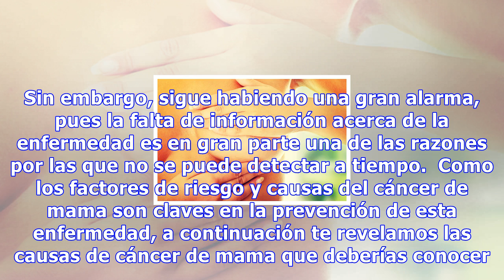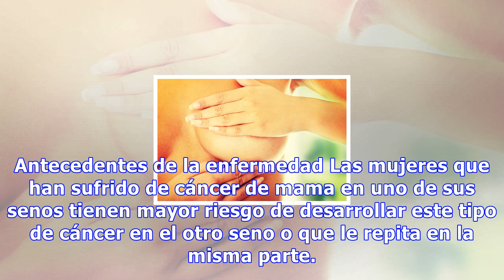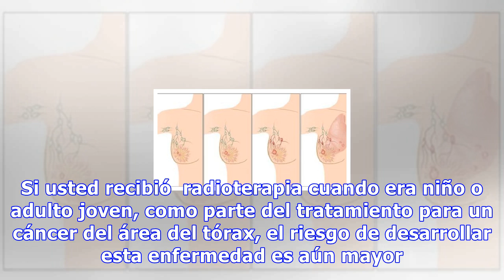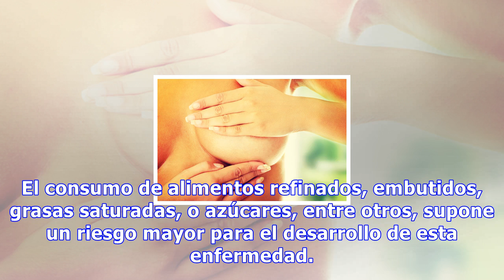Principales causas de cáncer de mama que usted debería conocer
Principales causas de cáncer de mama que usted debería conocer Si bien el cáncer de mama es más frecuente en personas mayores de 50, especialmente en mujeres, debemos saber también que después de la menopausia es mucho menos agresivo 0 Compartidos El cáncer de mama es un tipo de tumor maligno que se...
Source: mejorconsalud